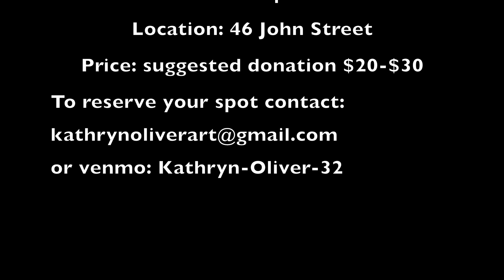Summer Rose Moon by Mythic Heart Theatre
Performance artist Kristi Williamson and visual artist Kathryn Oliver are pairing up for a unique and inspirational, ‘heart-opening’ arts experience!

Location: Red Door Barn, 46 John Street, Camden, Maine
Time: 7pm

Join us for an offering of song, dance, and mystical poetry by Kristi, interwoven into an installation of large scale paintings from Kathryn’s series, "Where Are You Going, Soul?”

*Moving between performance and an invitation for audience participation.

The Rose Full Moon occurs during solstice season reflecting a rosy hue due to its close proximity to the earth. It coincides with the sweetness of wild strawberries, perfume of roses and signifies a gathering of fruit, vitality of blossom and ripening of spirit.

After the ceremony, we will gather for conversation and enjoy rose petal garden tea. "Hand-made prayer altars" from Kathryn’s paintings and cards by Joan Proudman Art will be available for sale.